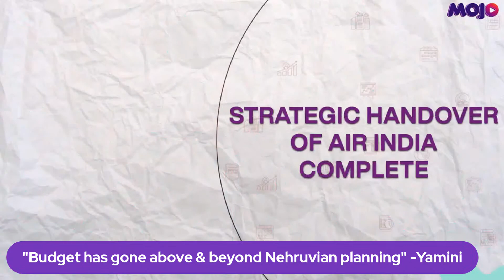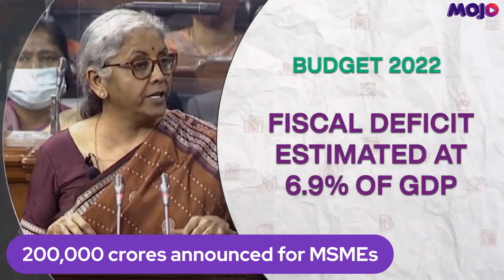"MNREGA Budget Not Increased, India's Economy Not Ready To Look Forward" | Yamini Aiyar On Budget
Barkha Dutt breaks down the Union Budget for the year 2022-23. Tune into our special broadcast.

Yamini Aiyar, President of the Centre for Policy Research says the budget has gone above and beyond the Nehruvian planning from 5 years to 25 years. She also remarked that MNREGA budget hasn't been increased despite the need for it.